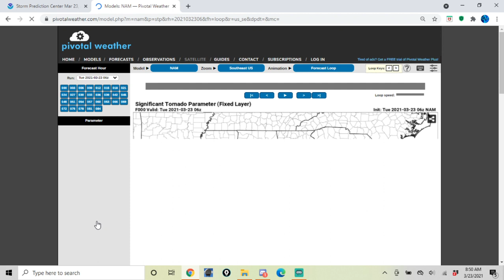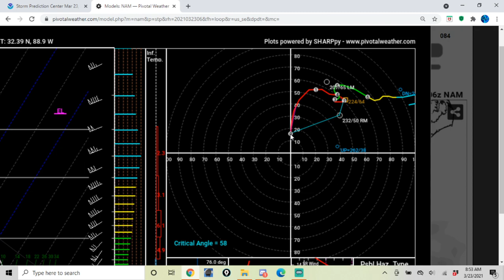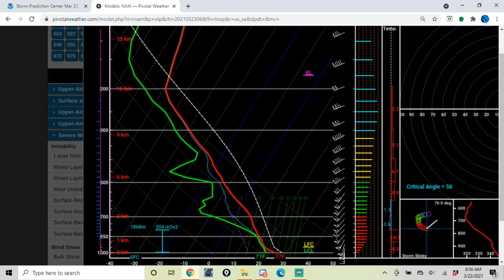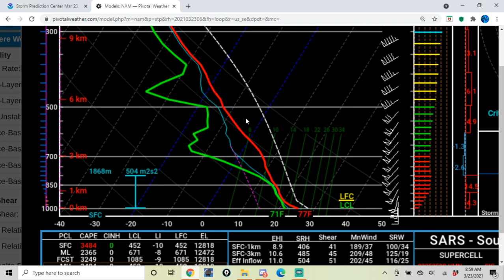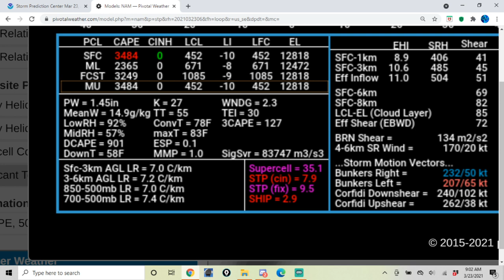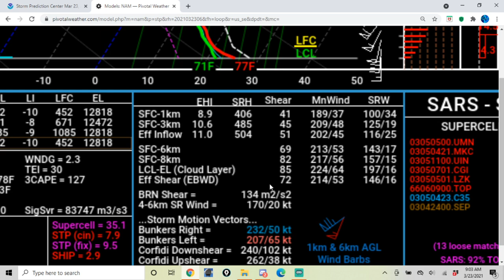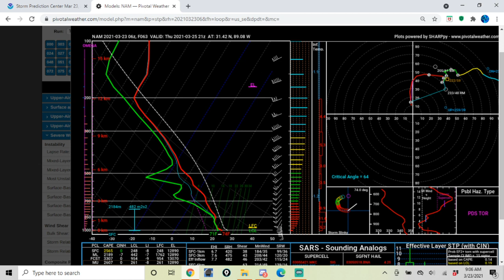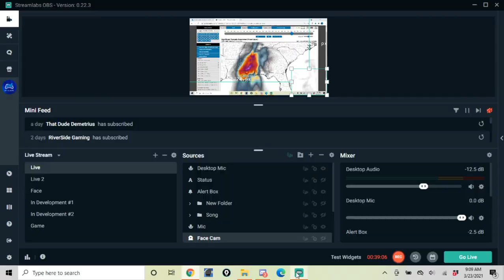Severe Weather Outbreak Expected in the Deep South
At This point, idk why you all decide to live in the Deep South. Another Severe Weather Event could easily impact these general vicinities. This could include Strong gusty winds, Large hail, and a few tornadoes: Some of which could be strong. Make sure you watch the entire video for more information! I also am going to Penn State for Meteorology, so I am committed to providing accurate information and keeping people safe. I also am human, so I'll be the first to admit that I am not perfect. However, nevertheless I do have fun creating these streams! Thank you for you cooperation, enjoy the stream.